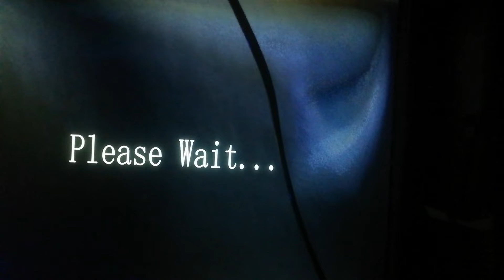LCD LED TV standby LED blinking problem, TV no power not run long time ⚡⚡⚡⚡⚡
Telegram Telegram Telegram join 1. 100 Watts Inverter Mother Board for Home

2. 12 Volt 200watt Inverter Board Based Frequency Adjustable Inverter Motherboard
3.PAM8403 Super Mini Digital Amplifier Board Set 2 * 3W Class D Digital 2.5V to 5V Power Amplifier Board kit
4.UNO R3 Board Starter Kit 30+ DIY Projects
5.TPA3110 30w+30w Dual-Channel Digital Audio Power Amplifier Board Stereo Class D 30W for MP3 HW-404 DC 8-26V MP3 Amplifier Module
6.1000 P.M/P.O Watt Amplifier Board, with 3 Potentiometer
7.45W Intelligent Inverter Kit for CFL/ LED Bulbs & Tubes
8.2.1 Home Theater Amplifier Board usb 5v with Bass Boost Support TDA2050 Based
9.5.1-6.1 Stereo Home Theater Kit Audio Amplifier Board with Connector and Bass Boost Support and Bluetooth FM Player Decoder with Remote Kits with 5 Transistor TDA2030
10.Bluetooth Amplifier 5Volt FM USB AUX Card Wireless HI-FI Module with Mic Audio Player Decoder Module Kit 5w
💥💥 Products Featured